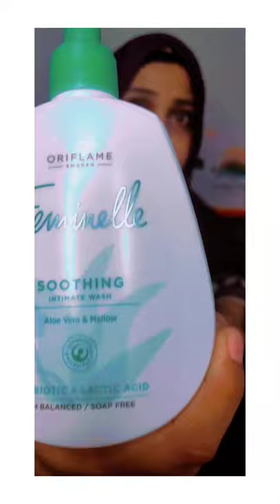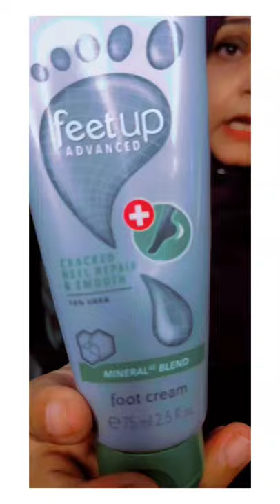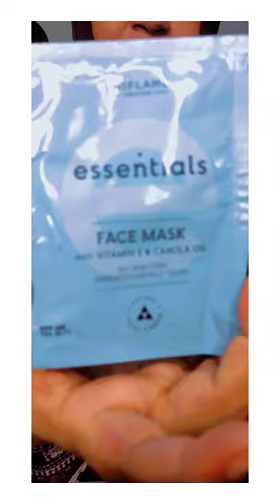A Glimpse ✨ of Products and their benefits || unboxing video ||Dir Humaira Amjad.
So you can be sure that all of our great products are not only safe to use, but created in a responsible way. We never use ingredients from endangered sources. We believe in the power and purity of nature. That's why we only use natural extracts, never synthetic ones.

NOW you can turn your spare time into
extra income FROM online buisness

Powered by science
 With more than 50 years of experience, we deliver high quality, high-performance products, created with cutting edge science and through dedicated and often groundbreaking research. Our scientists and technical experts at our state-of-the-art Research and Development facilities are constantly striving for better solutions and technologies in order to create innovative products that deliver on their promise, while being respectful of you and of nature. Our patented cosmetic technologies and first in the world innovations are often complemented with clinically proven product performance tests.